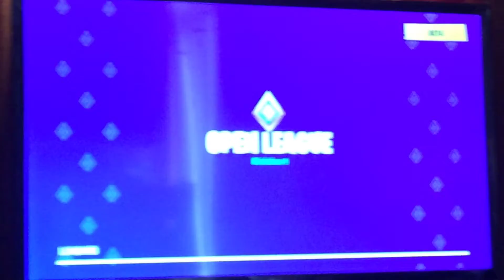Getting a solo win #4